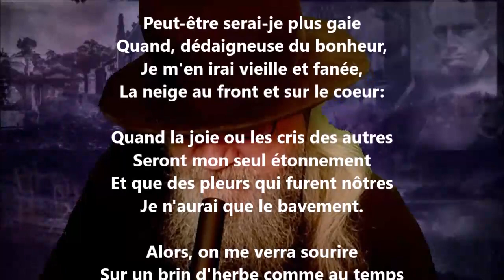Peut-être serai-je plus gaie - Cécile Sauvage lu par Yvon Jean